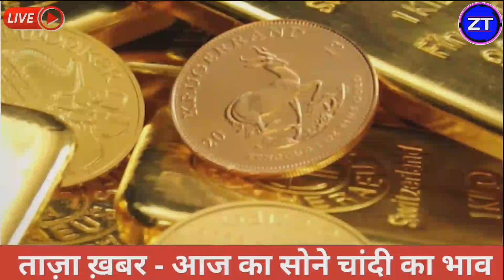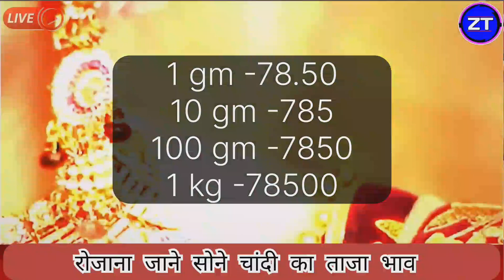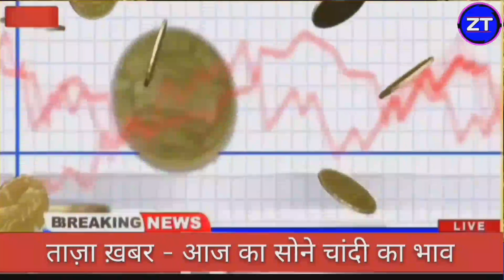Gold Rate Today, 21 December 2023 Aaj Ka Sone Ka Bhav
Gold Rate Today, 6 December 2023 Aaj Ka Sone Ka Bhav | Sone Ka Bhav | Today Gold Rate

6_December_2023

6 December gold silver rate,

6 December gold rate,

6 December silver rate,

सोनेके ताजाभाव

Today Gold Rate:Today Gold Pricel 24 Karat & 22 Carat Gold Rates Gold Rate Today In India 6 December 2023 gold price सोना के भाव | Today Gold Rate | India gold Rates | Chandi Ka Bhav Aaj | Aaj Sona Chandi Ke Bhav,

Today Gold Rate, 6 December 2023 gold price Gold rates,

Sona aur Chandi donon saste, Khus kharbri, sona or chandi huwa sasta, khushkhabri Sona aur Chandi donon Hue saste, gold prices rise today but silver rates drop, खुशखबरी!सोना_हुआ_सस्ता,चांदी_भी_पड़ी नरम, सोना_और_चांदी दोनों के भाव में आया उछाल, Weekly gold price, साप्ताहिक सोने का भाव,

Topics:- Gold-Silver,

22 & 24 Carat gold rate,

22 & 24 Carat gold bhav,

Silver prices,

Trending,

Sasta sona,

Gold price,

Trending,

Gold price,

10 gram aaj sone ka bhav Kitana h,

1 tola gold ka bhav,

1 tole ka rate,